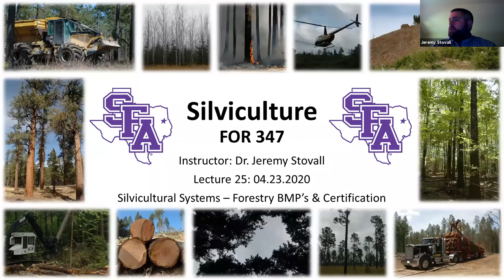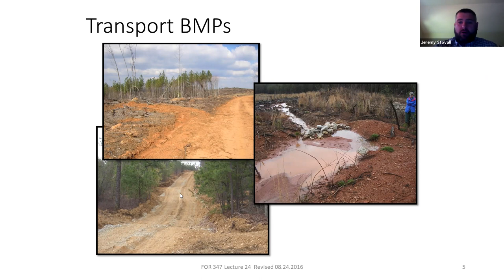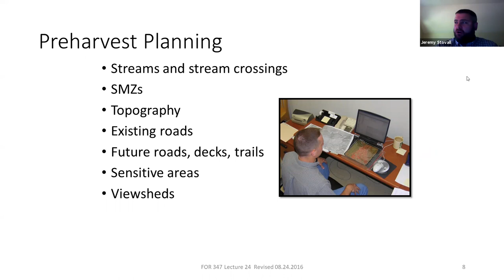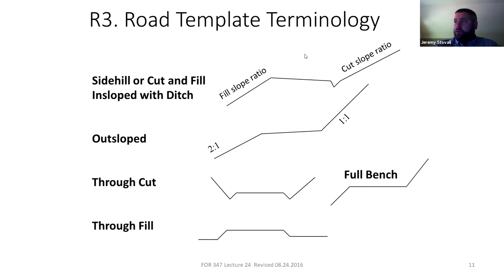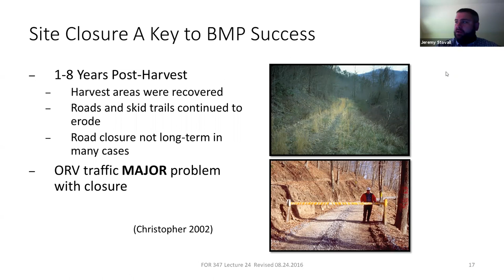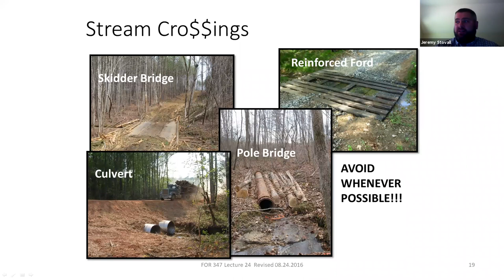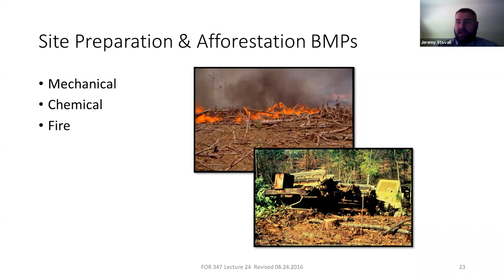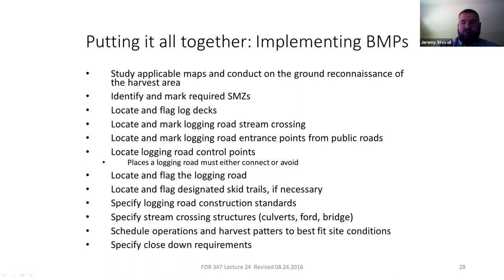Forestry Best Management Practices - SFA Silviculture Lecture (FORS 3347)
This is the a lecture focused on how forestry best management practices impact silviculture as part of the FORS 3347: Silviculture course.  The course is taught by Dr. Jeremy Stovall, Professor of Silviculture at Stephen F. Austin State University in the Arthur Temple College of Forestry and Agriculture.